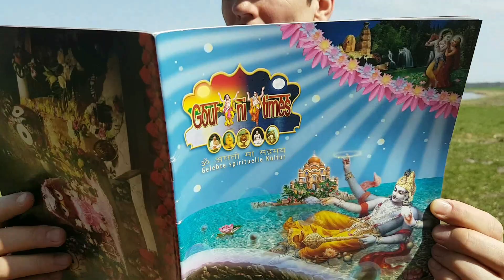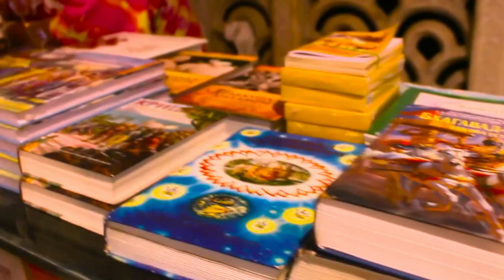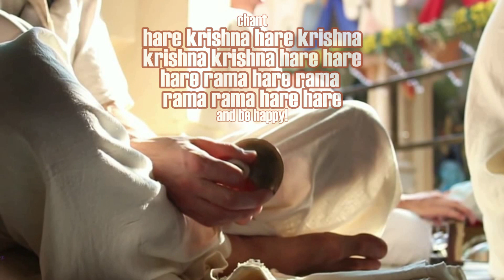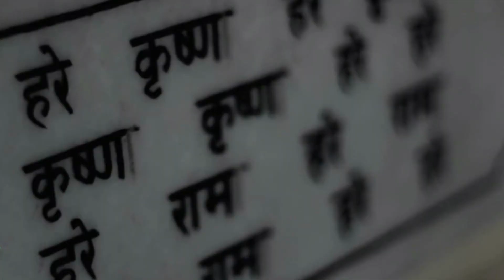TULSIBEATZ - Mahavishnu (Unendliche Weiten), feat: Optimizzo, Madhu Baba, T-Luck; Beat: August Nebel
Mahavishnu ist die gigantische persönliche Form Gottes, eine Erweiterung Krishnas. Sie liegt auf einem Schlangenbett im unendlichen "Ozean der Ursachen" und wird stets von großen Weisen und Halbgöttern verehrt und lobpriesen.